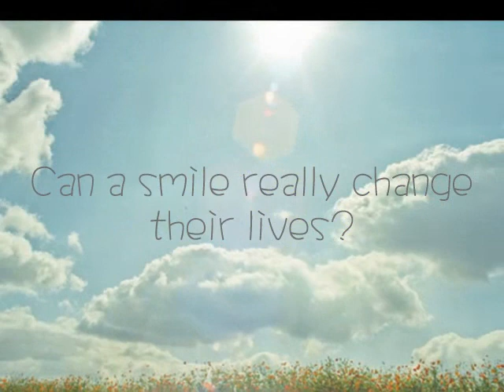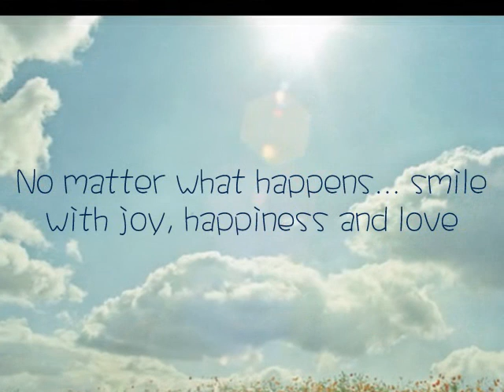You Are My Smile Fanfix Trailer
You Are My Smile ~!
No matter what happens... smile with joy, happiness and love
Plot line by mell0w_5m0res @ soompi [Ying]
Video credits to Stephaine

Features 5 main characters
Bae Seul Gi
Jung Yunho
Shim Changmin
Boa Kwon
Kim Jaejoong

Synopsis:
Bae Seul Gi lost her appa [father] when she was little. high School life had came, her umma [mom] wanted her to attend a private school to bring her happiness to the prinicpal's son [Jung Yunho]. While Seul Gi though bring happiness to everyone is a good thing.
Unable to become friends with the principal's son. As time goes by, they fell for each other. Bringing in another person in their relationship, Shim Changmin. As Seul Gi and Jung Yunho finally got together, bad things started to happen. She will hope that she had never met him before.

Please comment and read my story!
Turn on Annotations for lyrics to the song!
Thanks!